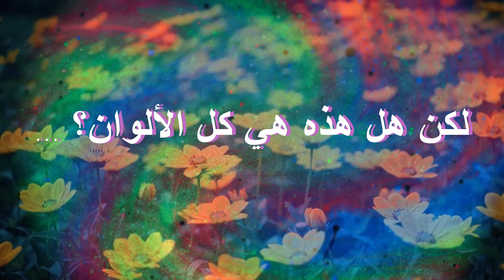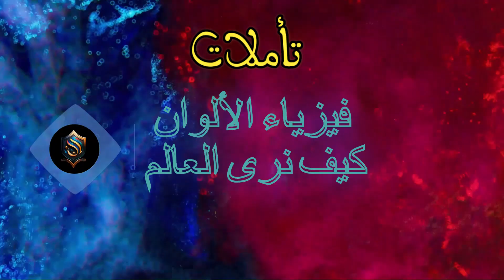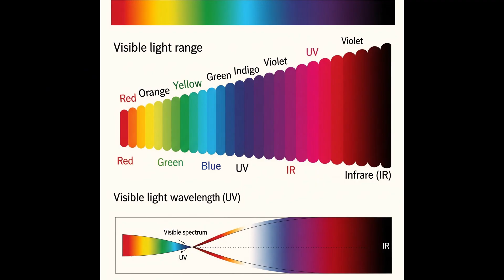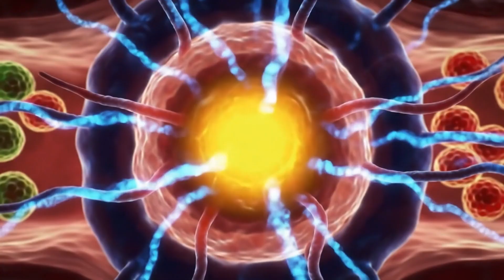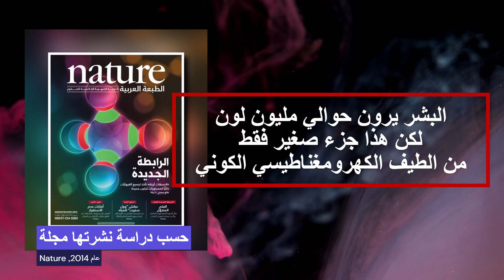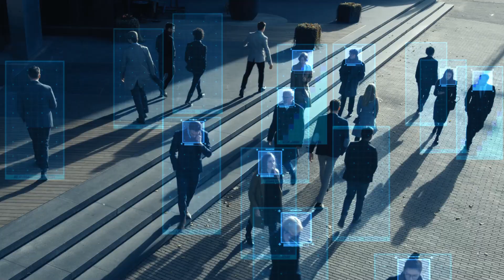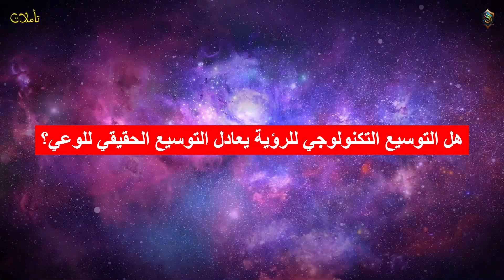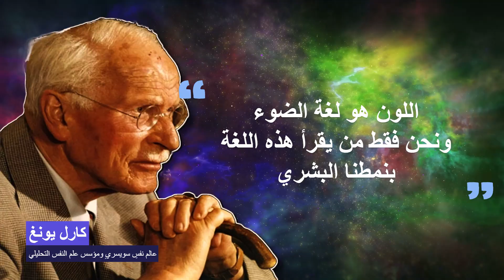فيزياء الألوان: من منظور البشر والكائنات الأخرى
مجلة الثقافة والفنون روابط. تأملات: فيزياء الألوان: كيف نرى العالم؟
ألوان لا نراها: كيف ترى الكائنات الأخرى عالماً لا نراه؟ | أسرار فيزياء الضوء والإدراك.
هل نرى كل الألوان الموجودة في الطبيعة؟ أم أننا محاصرون في فقاعة ضيقة من الطيف الكهرومغناطيسي؟
في هذا الفيديو، نغوص في أسرار فيزياء الضوء والألوان، ونتعرف على الألوان التي لا تستطيع أعيننا رؤيتها، وكيف ترى الحيوانات والطيور والحشرات والأسماك الكون بأطياف مختلفة.
نستعرض أحدث التجارب العلمية والتقنيات الحديثة لتوسيع الإدراك البصري، ونتأمل في المعاني الروحية والفلسفية للرؤية… رحلة استثنائية إلى ما وراء اللون.